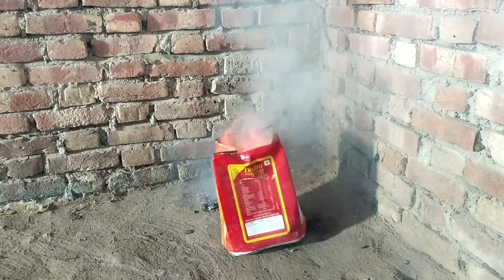Tina dram V/S Sutli bomb 💣 Amazing science experiments video